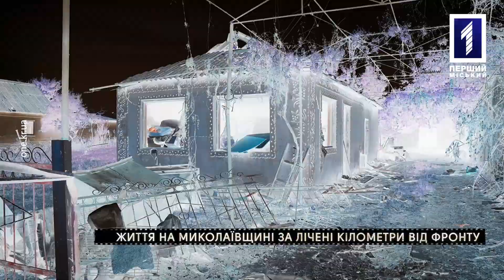Військові хроніки: селища на лінії вогню під Снігурівкою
«Як чую, що десь стріляють, то я вдома сиджу. Як вночі – слухаю лежу, як воно бахкає. Світла в нас нема, то дуже погано», – розповідає Лідія Петрівна, мешканка Широківської ОТГ Миколаївської області.

Цю тергромаду від окупованої росіянами Снігурівки відділяє поле з соняшником – загалом біля 5 км. А на горизонті можна побачити лінію фронту, що позначає себе стовпами диму.

Як живуть люди, над головами яких літають ворожі снаряди вже п’ять місяців поспіль, та що залишилось від двох прифронтових селищ поблизу Снігурівки на Миколаївщині – у новому випуску «Військових хронік».